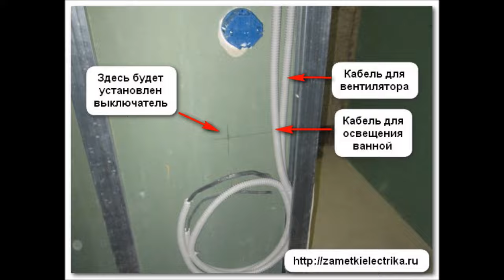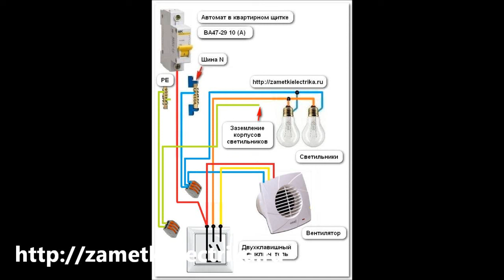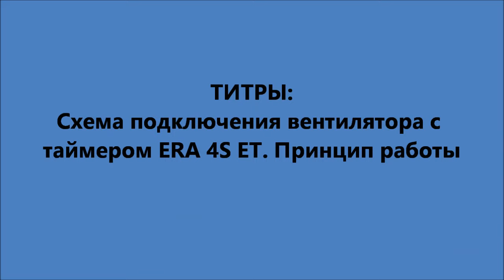Схема подключения вентилятора с таймером ERA 4S ET. Принцип работы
Схема подключения вентилятора с таймером ERA 4S ET в ванной комнате, принцип и режим его работы. Это видео является дополнением к статье про выбор, установку и подключение вентилятора с таймером